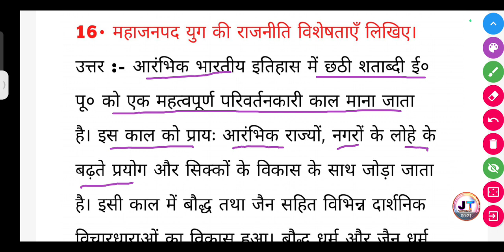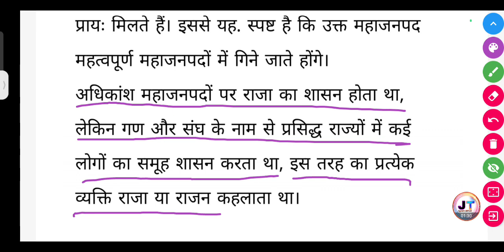महाजनपद युग की राजनीति विशेषताएं लिखिए? || mahajanpad Yug ki rajniti visheshtaen likhiye